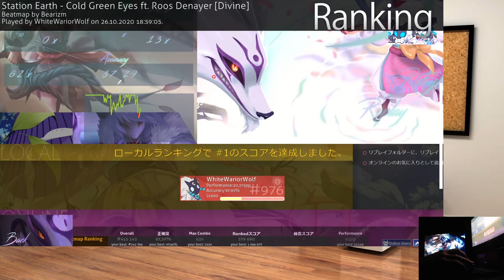[Liveplay] Osu! | Cold Green Eyes [Divine] +HDDTHR pass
Ok faker